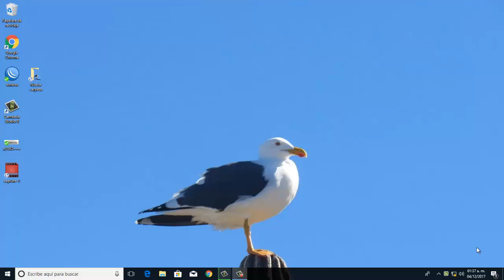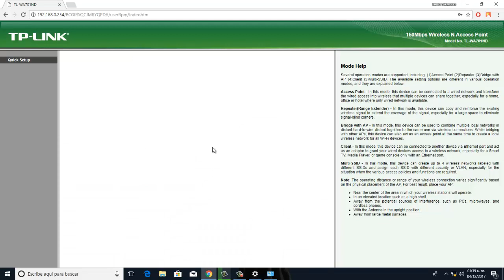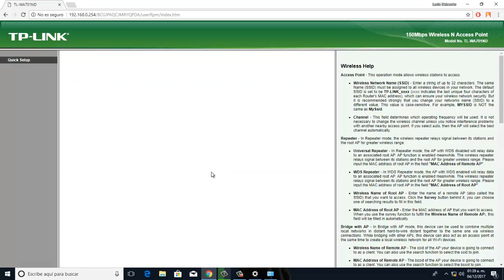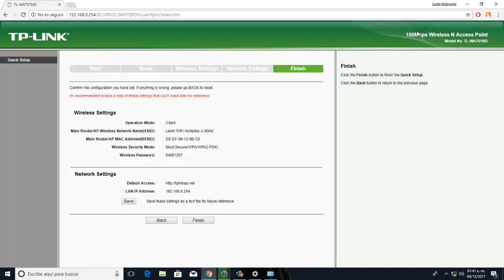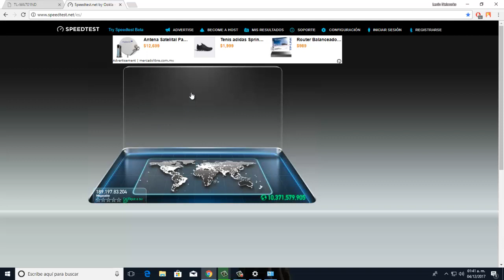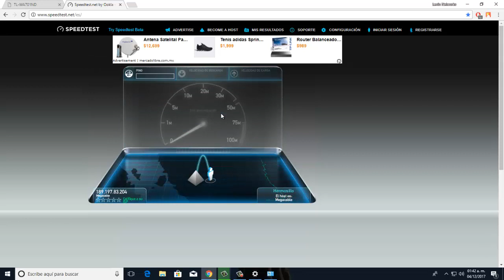Como configurar Access Point TP-LINK, TL-WA701ND en modo |AP| Repetidor| Cliente| parte4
PARTES!!!